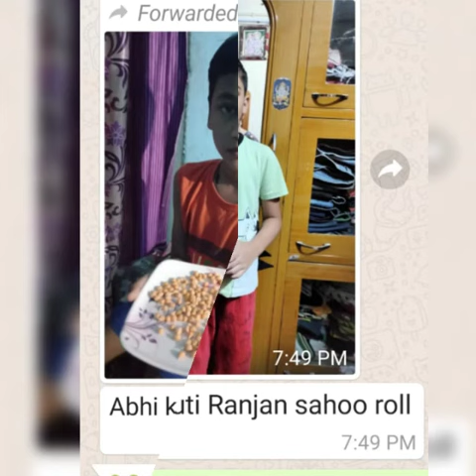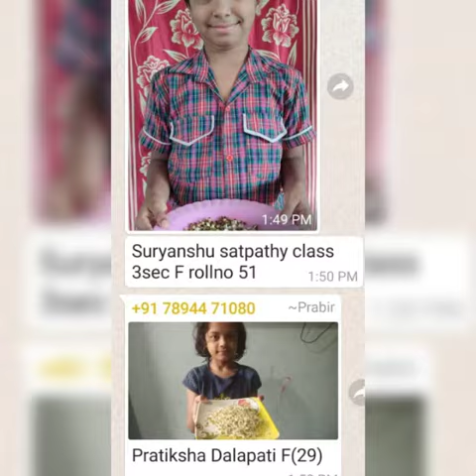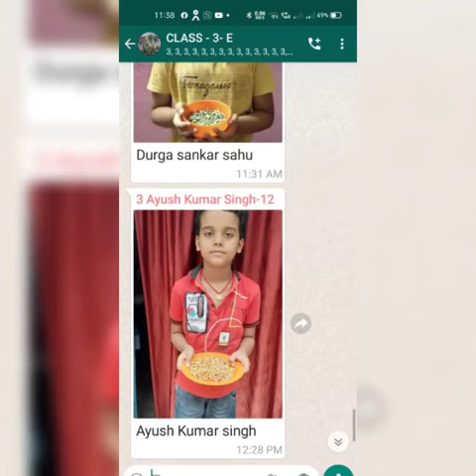GERMINATION OF SEEDS BY CLASS 3 E F